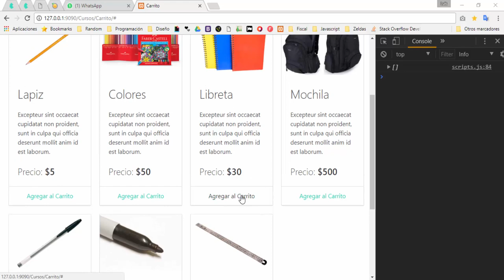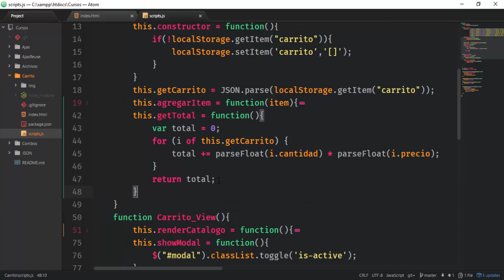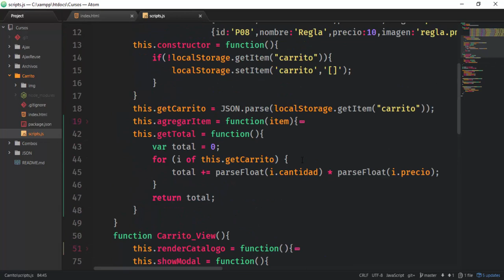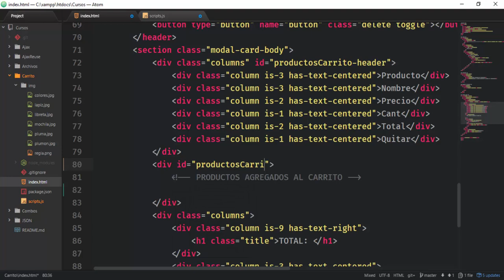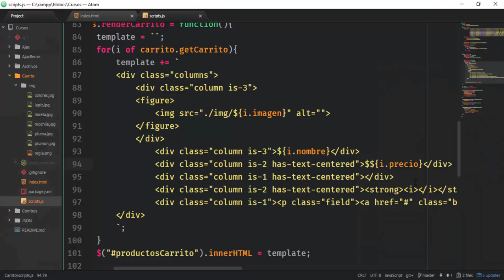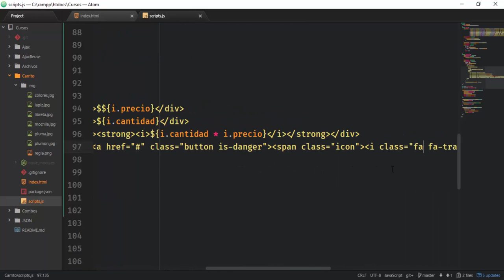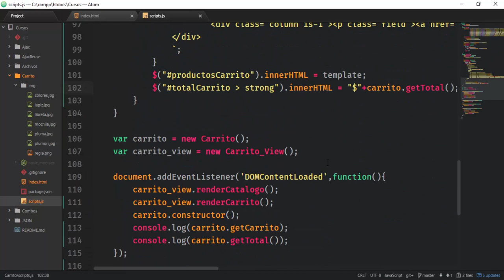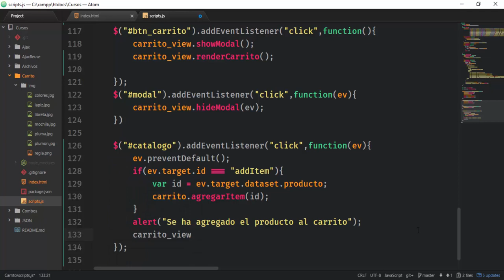CARRITO ELECTRONICO: MOSTRANDO PRODUCTOS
En este vídeo mostramos como pintar los artículos que el usuario ingrese al carrito y calculamos el precio total de todo el carrito.